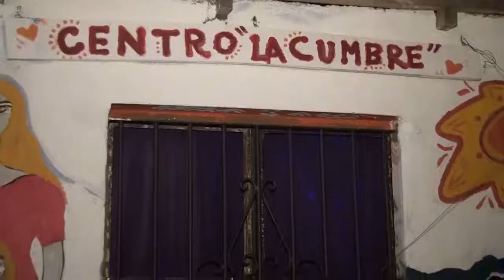Neptunia - La Cumbre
La Cumbre de Neptunia, un barrio que se esfuerza por constituirse como comunidad viene preparando la 2da Feria de las Culturas. Se encuentran el domingo 30 de setiembre a las 14 hs en la Plaza los 3 Soles. Ruta Interbalnearia km 35200.